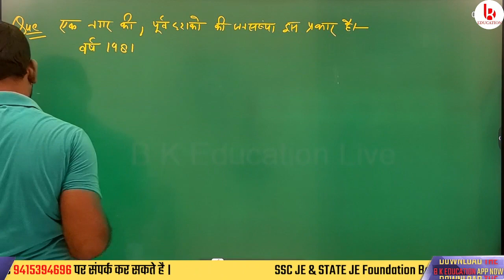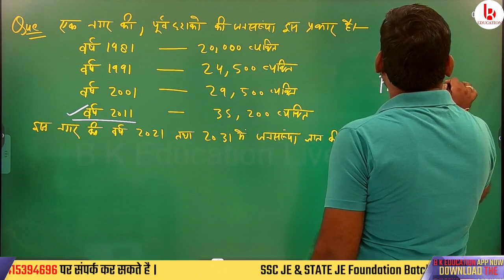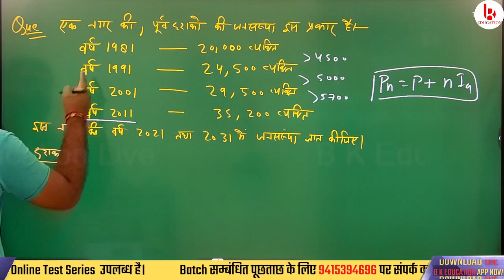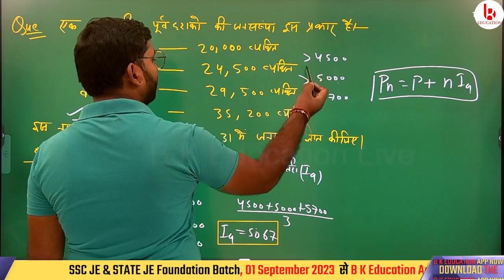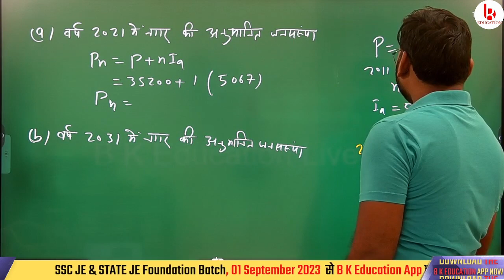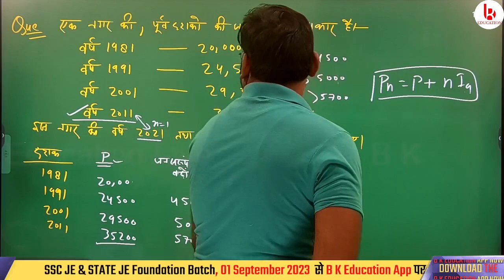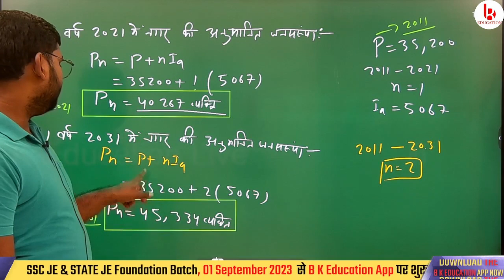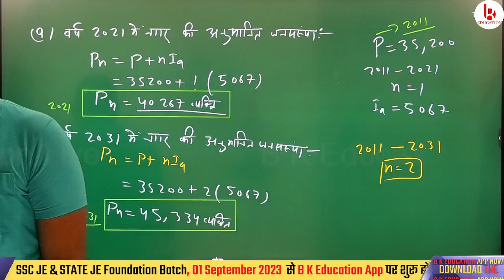Environmental Engineering | Forecasting Population |SSC JE & State JE Foundation Batch Exams 2024-25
Environmental Engineering | Forecasting Population | SSC JE & State JE Foundation Batch Exams 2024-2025 by Brijesh sir